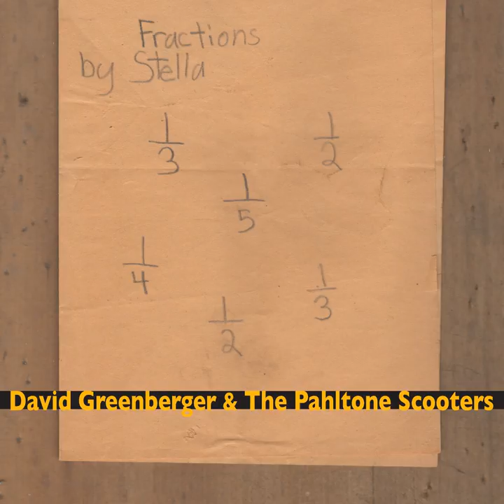Smoking Is a Pleasure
Smoking Is a Pleasure · David Greenberger · The Pahltone Scooters

Fractions by Stella

Music Publisher: Modern Variety Music/BMI